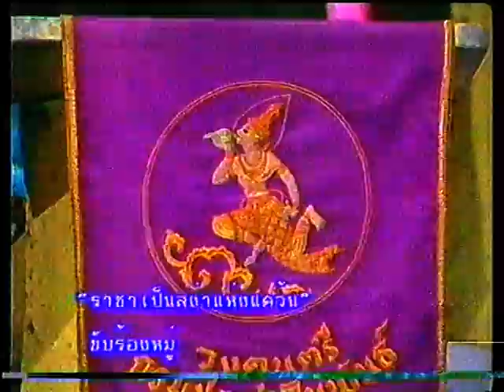ราชาเป็นสง่าแห่งแคว้น นักร้องวงกรมประชาสัมพันธ์ เพื่อการอนุรักษ์